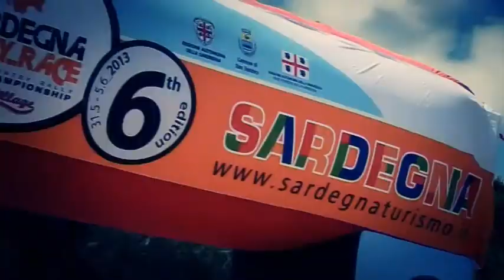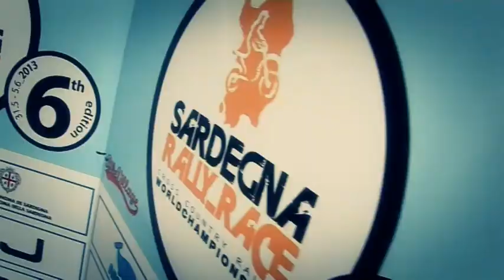31 maggio 2013 Prologo Sardegna Rally Raid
31 maggio 2013   Prologo   Sardegna Rally Raid